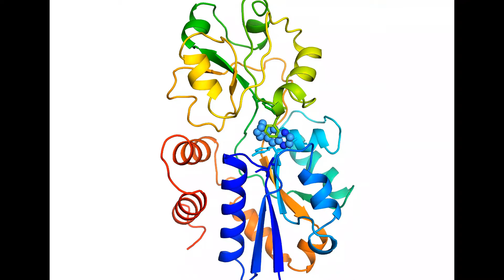The cc93 varenicline video